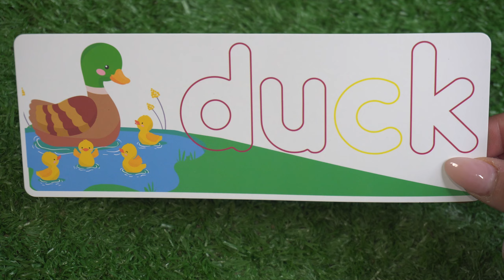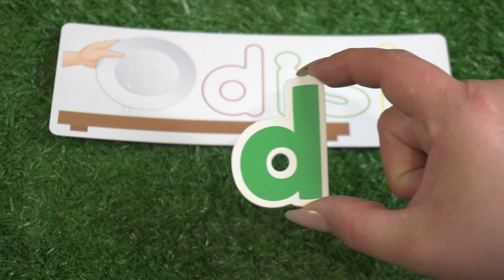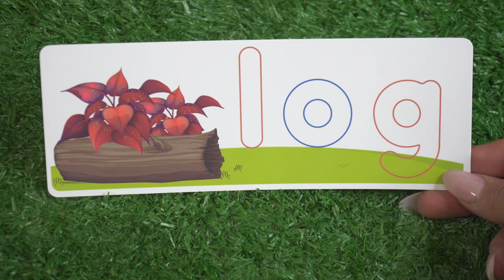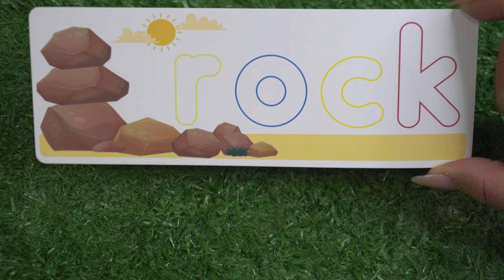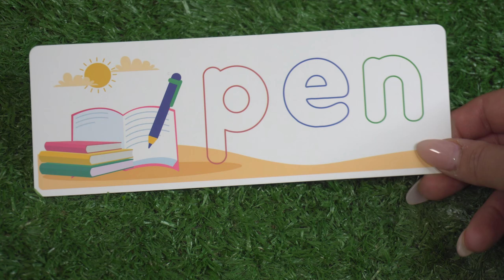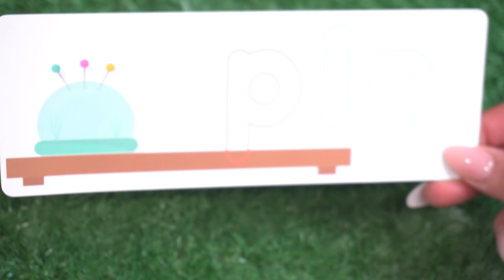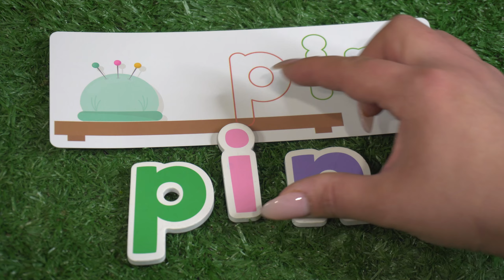Learning To SPELL Simple WORDS 📚 | Pre School Learning | Kids & Toddlers | Colourful Letters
Today we're learning how to spell Pre School Grade words. Come along with us and try to help us spell simple words using colourful letters.